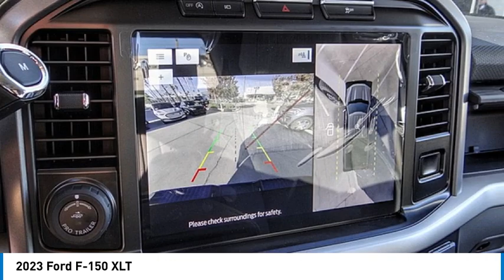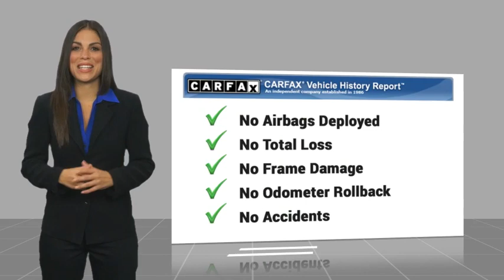2023 Ford F-150 RIVERSIDE,TEMECULA,SAN BERNARDINO,MORENO VALLEY,FONTANA 00030837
2023 Ford F-150 XLT

Fritts Ford
8000 Auto Drive

Looking for the right vehicle? Today could be your lucky day. this 2023 Ford F-150 could be yours.